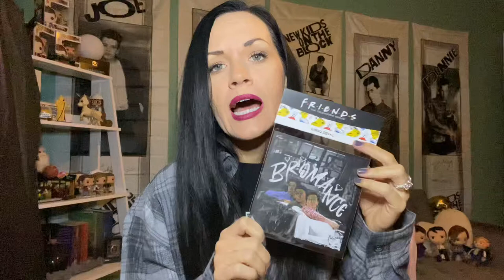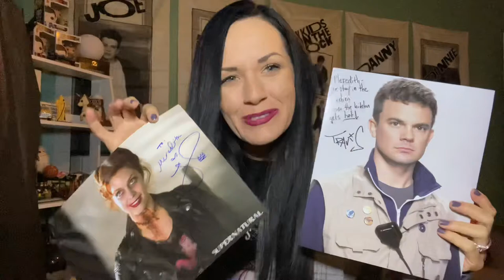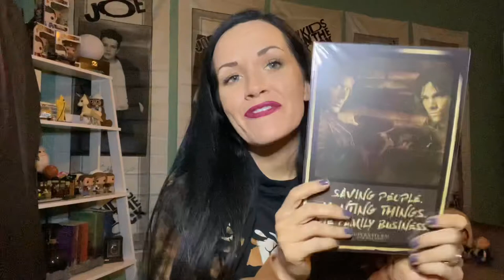AWESOME Friends & Supernatural Fall 2021 CultureFly Mystery Box Unboxing 📦💁🏻‍♀️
Yeah I am a dork. A couple awesome Fall-themed pop culture subscription mystery boxes 📦 The Office Box is still MIA 🤷🏻‍♀️